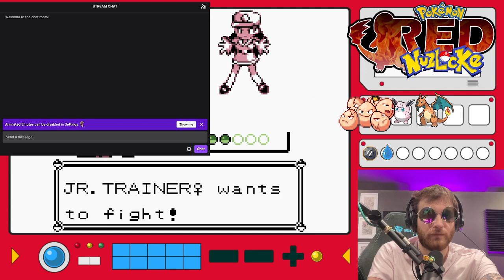I CAN'T BELIEVE WE LOST THIS POKEMON... | Pokemon Red Randomizer Nuzlocke - Episode 3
Oh boy, folks! In episode 3 of my Pokemon Red Randomizer Nuzlocke, I'm still out there, battling my way through the Kanto region with my team of random Pokemon.

Let me tell ya, things are getting wild out here. Every time I enter a new area, I never know what kind of Pokemon I'm gonna run into. I mean, one minute I'm facing off against a Rattata, and the next thing I know, a freakin' Mewtwo shows up! Like, what even is this game?!

But you know what they say: when the going gets tough, the tough get going. And let me tell ya, I'm one tough cookie. I'm using all my skills and smarts to take down each and every opponent that comes my way.

Of course, it's not all sunshine and rainbows. I've got gym leaders and rival battles to deal with, and sometimes it feels like the universe is conspiring against me. But hey, that's just part of the fun, right?

And don't forget about the Nuzlocke rules! Catching the first Pokemon you encounter in each area? Easy peasy. But if one of my Pokemon faints, they're gone for good. It's like I'm running my own little Pokemon funeral home out here!

So come along for the ride, folks. It's gonna be a bumpy one, but I promise you won't regret it. Unless I lose, in which case you might regret it a little. But let's stay positive, okay? I'm gonna catch 'em all, one way or another!

Help Us Make Money:

30 DAYS FREE - $$$

1st Order = FREE ($20 OFF) + $5 Shipping

We must also emphasize that the information contained in this video has been produced with no warranty, expressed or implied, regarding the validity, accuracy, reliability, completeness, legality, or usefulness of what is said or expressed. Therefore, we strongly advise that no one viewing or listening to this video should rely on the information presented herein.

We want to make it clear that the speakers or authors in this video express their views in an "artistic" manner as defined within the YouTube guidelines and that this video is purely for entertainment purposes only.

Furthermore, we want to make it abundantly clear that the owners of this channel and the speakers in this video will never condone hate speech and condemn it in its entirety.